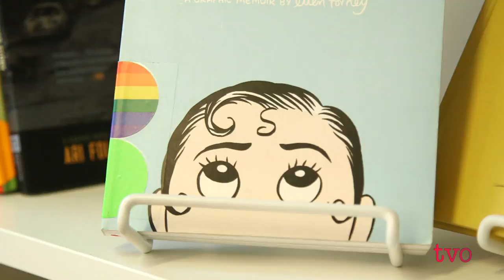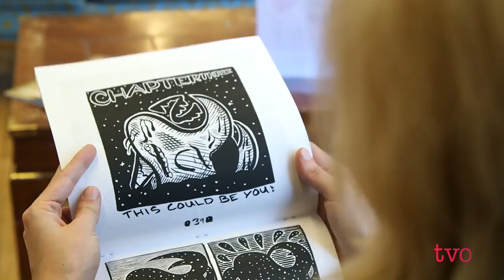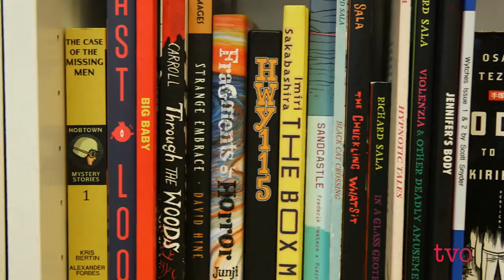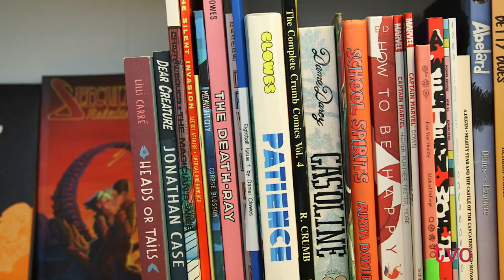Changing the Way We Look at Comics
A group of comic-book enthusiasts in Toronto is hoping to change the way people perceive the art form. The Canada Comics Open Library, which boasts a collection of more than 700 books, opened last month. Its founders, as Ontario Hubs field reporter Jeyan Jeganathan explains, see comics as a medium rather than a narrowly defined genre - and the CCOL's diverse collection reflects that.